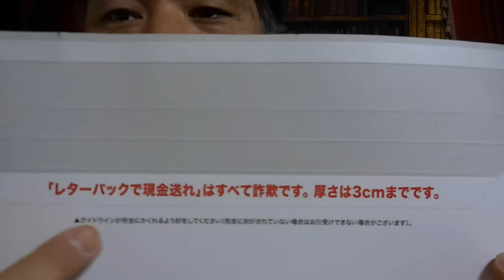【神道：花家龍馬】第81話「思い出の買い物」